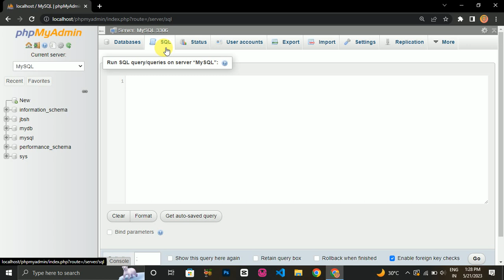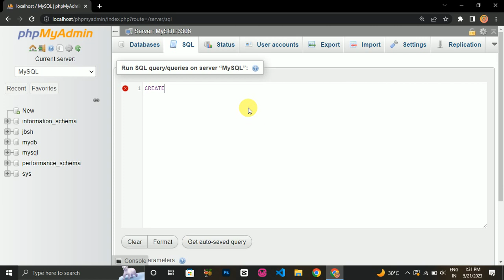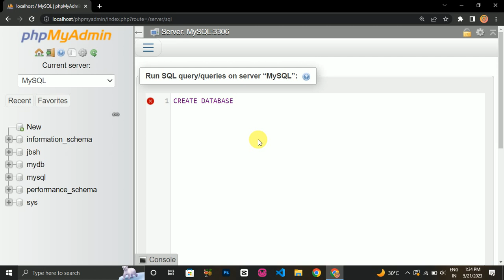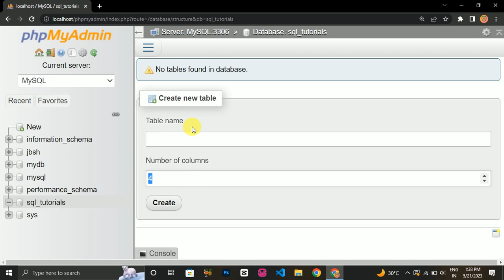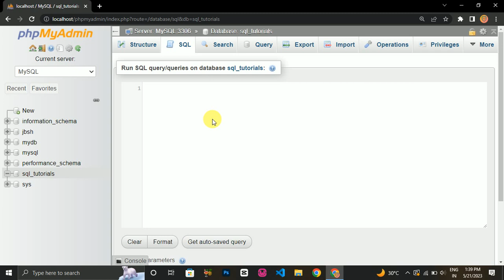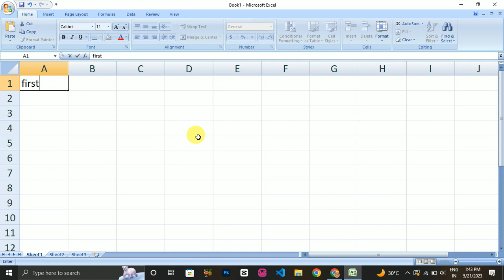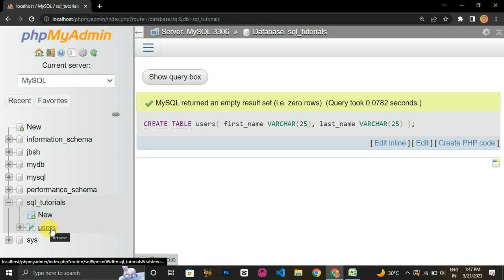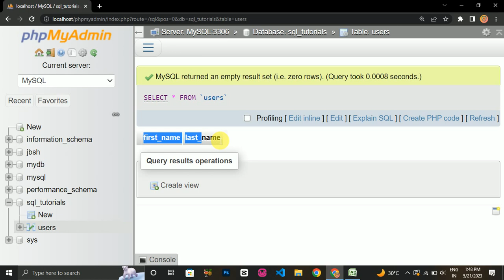[ Tutorial - #01 ] SQL Tutorial For Beginners | Create Database and Tables in SQL | SQL Full Course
Equipment I use to make a good video:-

Professional Condenser Mic
Green Screen
Collar Mic
Selfie Stick with Tripod Stand, Bluetooth Extendable Tripod for Mobile Phone